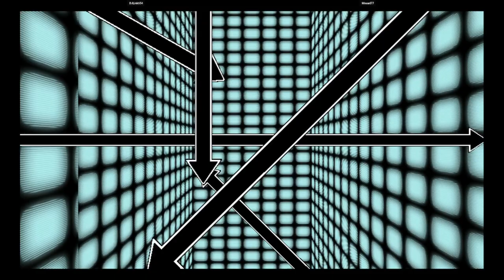CVS1 - DJLink654 VS Mouad77 | 🇭🇳🇲🇦 Fightcade2 CAPSNK CVS 2000